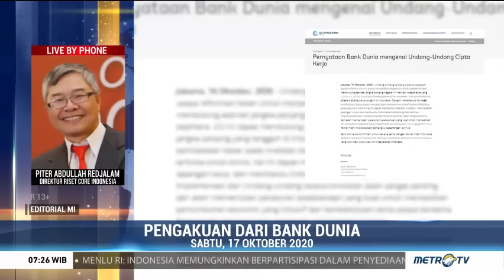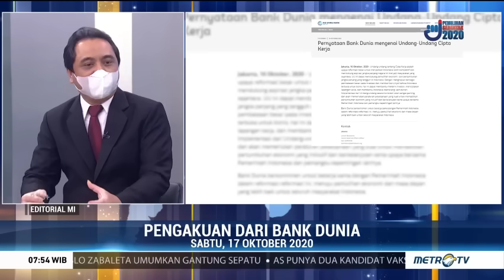Bedah Editorial MI: RUU Cipta Kerja Dapat Pengakuan dari Bank Dunia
Proses legislasi undang-undang (UU) sapu jagat atau omnibus law memasuki babak baru. Seusai memicu pro dan kontra serta unjuk rasa masif pascapengesahan oleh DPR pada 5 Oktober 2020, RUU Cipta Kerja itu mulai mendapat pengakuan. Salah satu yang sangat signifikan datang dari lembaga keuangan terkemuka internasional, Bank Dunia. Melalui keterangan resminya, Bank Dunia menyatakan mendukung langkah pemerintah dalam mempercepat pemulihan ekonomi melalui RUU Cipta Kerja. Bank Dunia menilai omnibus law merupakan langkah reformasi besar untuk menjadikan Indonesia lebih kompetitif dan menuju masyarakat yang sejahtera.